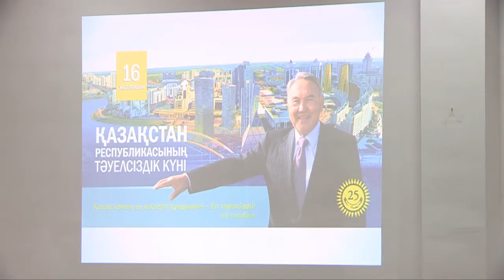Акимат Енбекшинского района Шымкента наградил лучших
Лучший воспитатель, лучший полицейский, лучший дворник. Накануне в Енбекшинском районе отметили лучших работников из разных сфер деятельности. 16 представителей различных профессий получили награды. Подробнее в следующем материале.